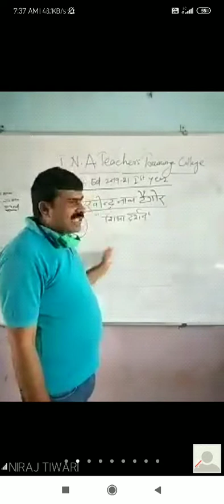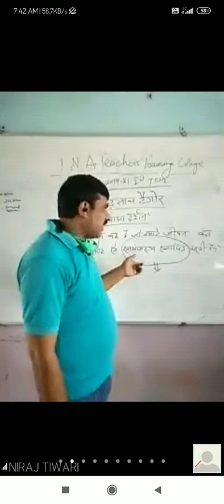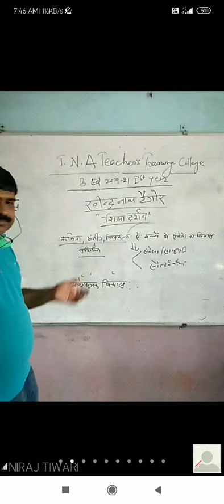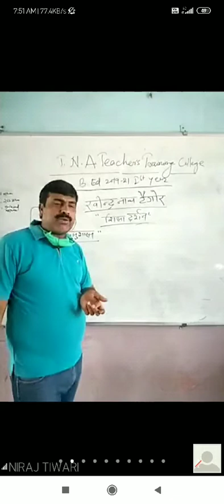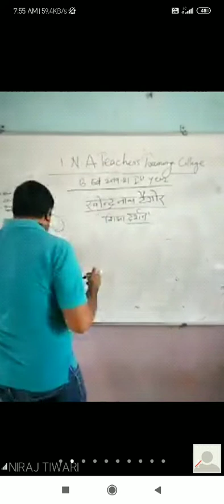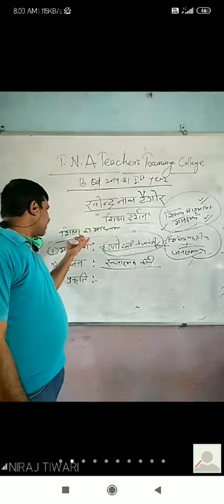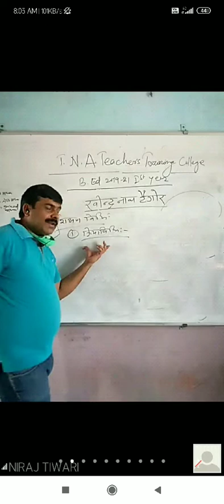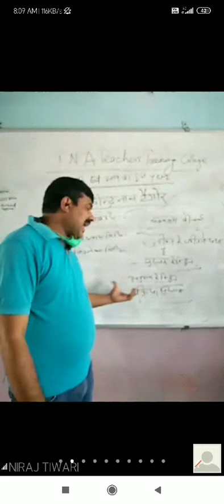Rabindranath Tagore( Shiksha Darshan)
B.Ed TNATTC (By Niraj Tiwari)